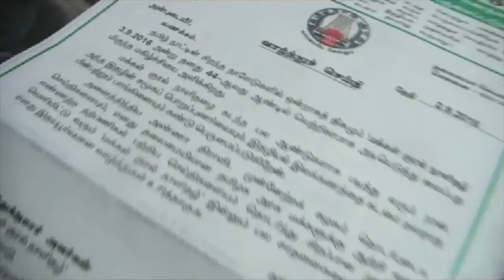Heroin Sherina press Meet Trinity Tv